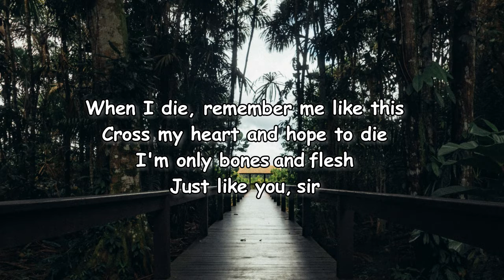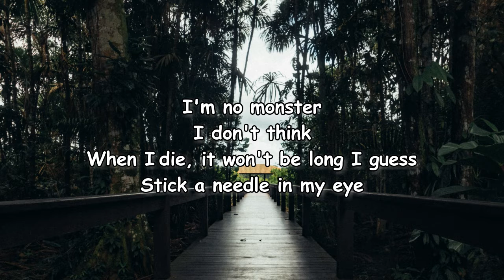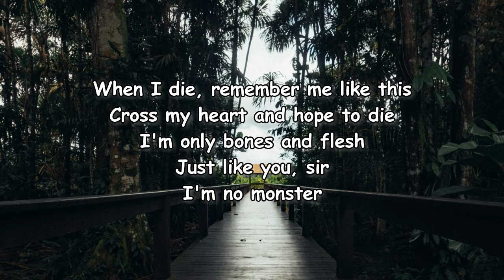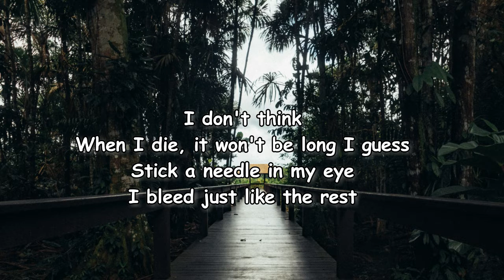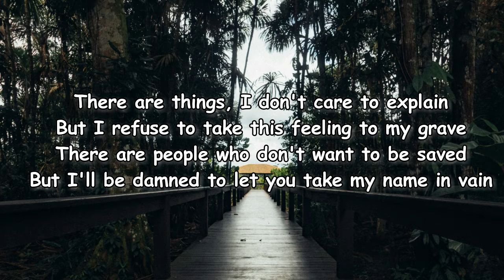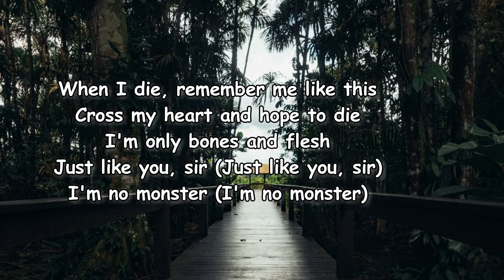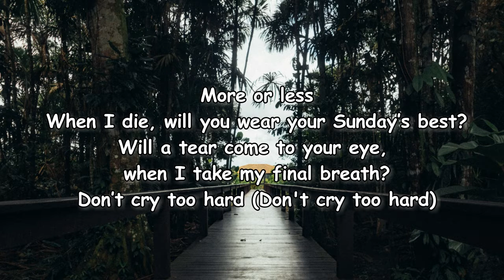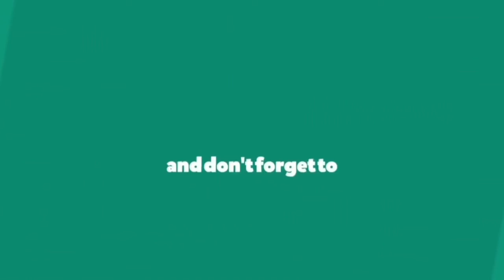Gabbie Hanna – When I Die Lyrics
When I Die Lyrics:

[Chorus]
When I die, remember me like this
Cross my heart and hope to die
I'm only bones and flesh
Just like you, sir
I'm no monster
When I die, it won't be long I guess
Stick a needle in my eye
I bleed just like the rest
I'm like you ma'am

[Verse 1]
Will it matter when my fingers turn to dust?
Will I remember when the worms eat my memory?
Will the dawn of every day still meet its dusk?
Will I still shudder at the words that you said to me?

[Pre-Chorus]
There are things, I don't care to explain
But I refuse to take this feeling to my grave
There are people who don't want to be saved
But I'll be damned to let you take my name in vain

[Verse 2]
When my brain and all my fears are decomposed
Will it bring a sense of peace I won't recognize?
I've collected all the stones that you've thrown
Built a castle out of sins from another life

[Chorus]
Just like you, sir (Just like you, sir)
I'm no monster (I'm no monster)
I'm like you ma'am (I'm like you ma'am)
I'm only human (I'm only human)

[Outro]
More or less, when I die, will you wear your Sunday’s best?
Will a tear come to your eye, when I take my final breath?
Don’t cry too hard (Don't cry too hard)
You’re not too far (You're not too far)
Don’t cry too hard
You’re not too far (Far, oh)